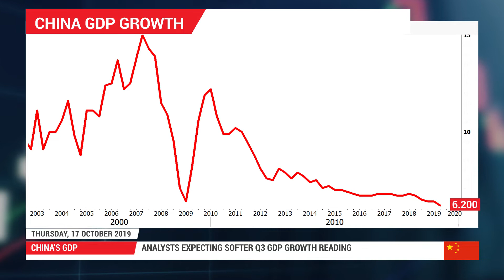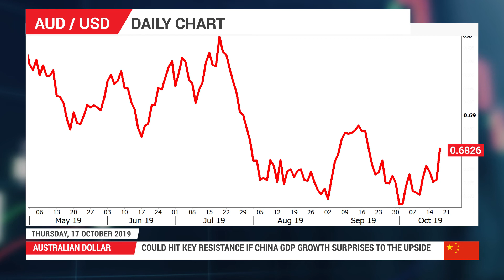Forex Preview: 17/10/2019 - China’s GDP growth may not be bright in Q3 as tariffs weigh